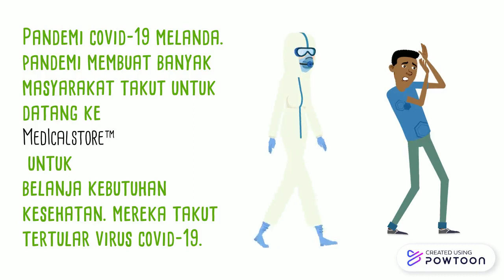Tugas Multimedia Systems Session 9 Brian Steve (2440106030)